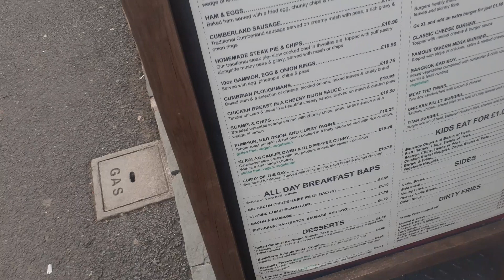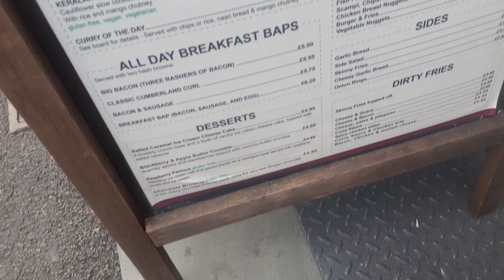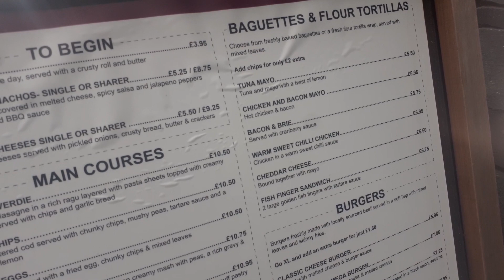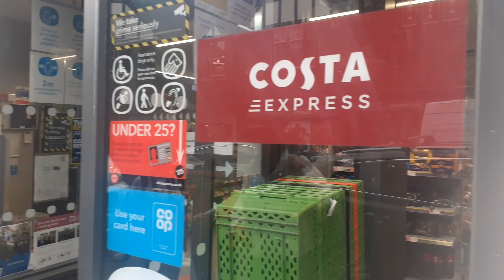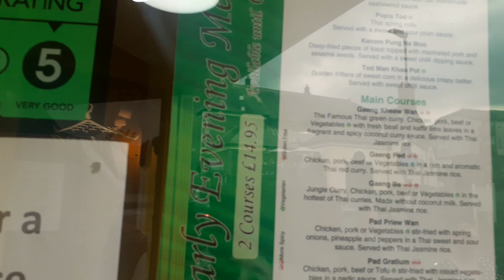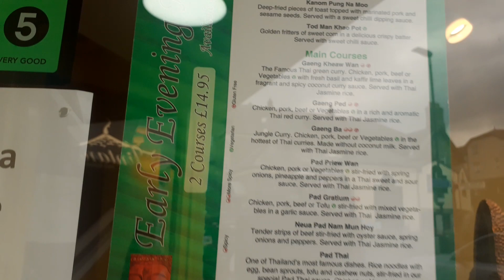ambleside cumbria walkabout part 4